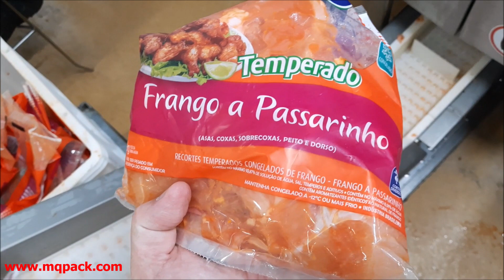MQpack - Balanças Dosadoras Múltiplos Cabeçotes - Frango Marinado a Passarinho